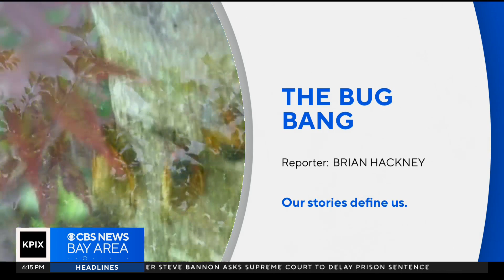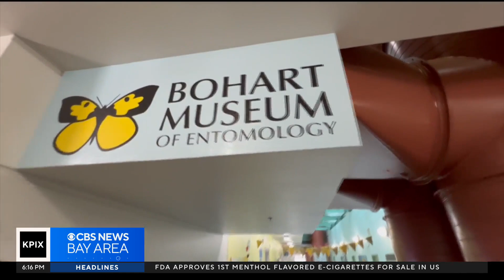Secrets of the cicada invasion revealed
Hundreds of millions of cicadas have emerged from underground in the Midwest and the South so why don't we see this phenomenon in California? Brian Hackney has the answer -- and plenty of gratitude. (6-21-24)